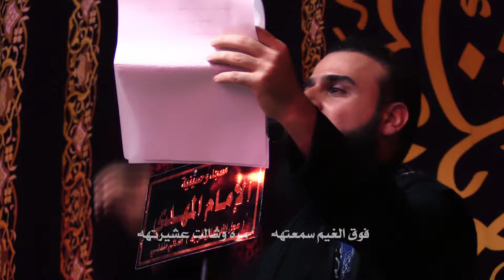باب الحاجات | الرادود خضر عباس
• باب الحاجات
• اداء خضر عباس
• كلمات الشاعر حيدر الخفاجي
• محرم الحرام 1444هـ - 2022م
• العراق : ديالى / بلدروز - مسجد الأمام المهدي عج